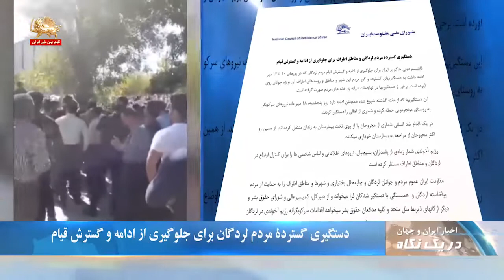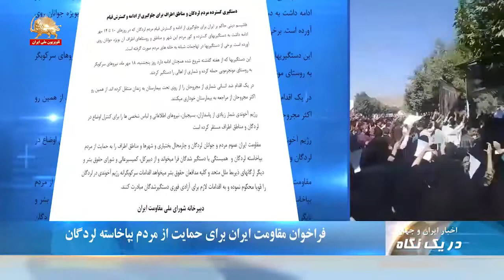اعزام نیروهای آمریکایی به عربستان برای مقابله با تهدید رژیم ایران-دریک نگاه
به دنبال تصمیم آمریکا برای اعزام نیروهای بیشتر به عربستان سعودی ژنرال مارک مایلی رئیس ستاد ارتش آمریکا در یک کنفرانس خبری گفت: این اعزام نیروی افزوده به عربستان سعودی به قصد دفاع از منافع و سرمایه های ما در منطقه است . همچنین  برای ایجاد بازدارندگی در رابطه با رژیم ایران است بخصوص بعد از حمله‌یی که  به عربستان سعودی انجام داد